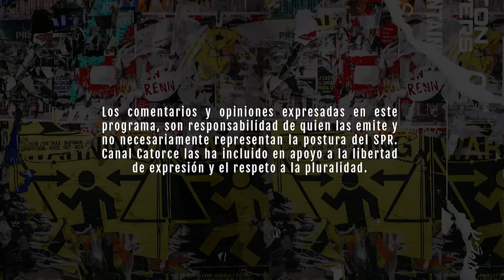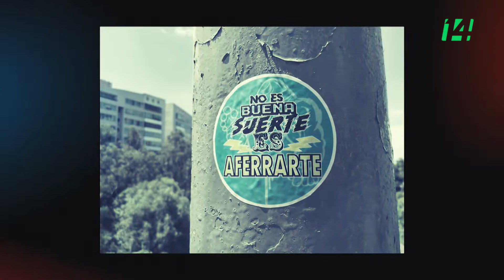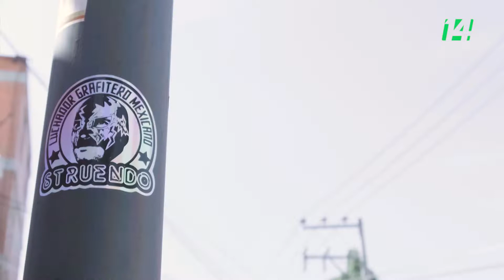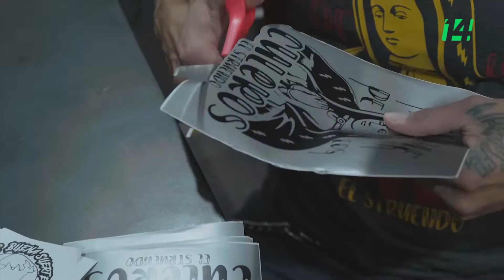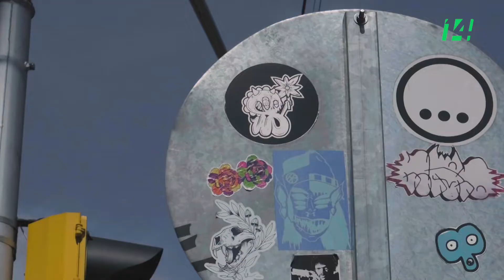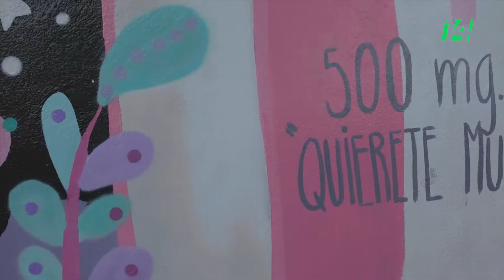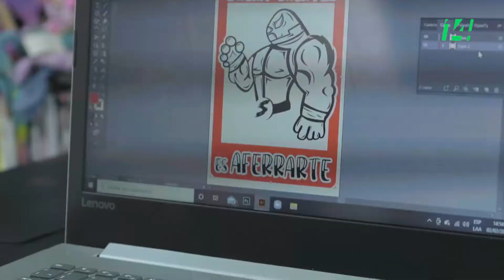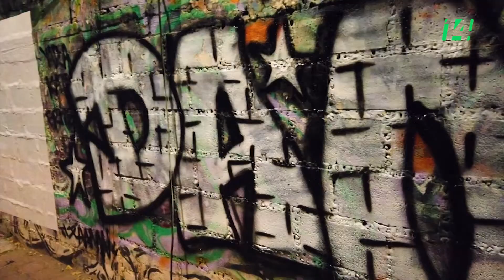Batalla por los muros | Una gran familia, una comunidad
El arte urbano se convierte en una manera de conectar con personas que buscan fines en común, a través de la creatividad y las manifestaciones artísticas encuentran una familia.